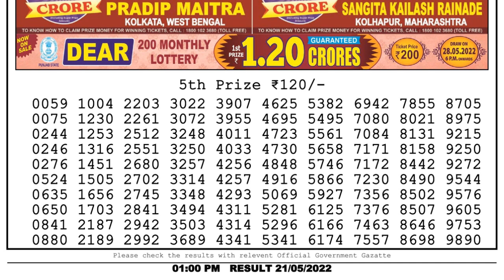Nagaland Lottery Sambad Live 1pm 21.05.22